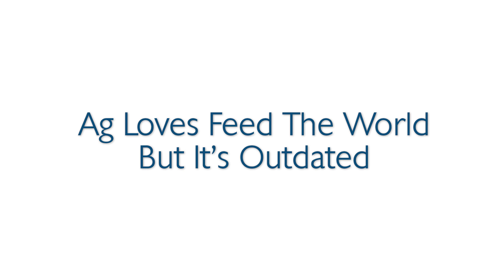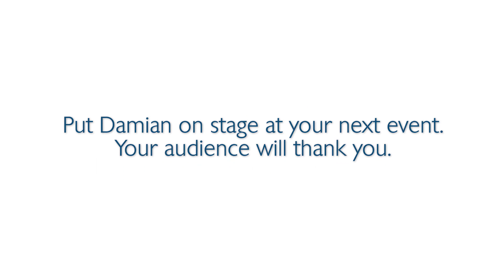"Feed The World" Is Outdated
The business of Agriculture loves to the phrase "feed the world."  Only problem: feeding the world won't be the future challenge we believe it to be because technological innovation advances while food production always increases and - the biggie - our population is stagnating.  Contrary to what you've been told, we're not going to hit 10 billion humans on Earth.  Damian Mason explains.